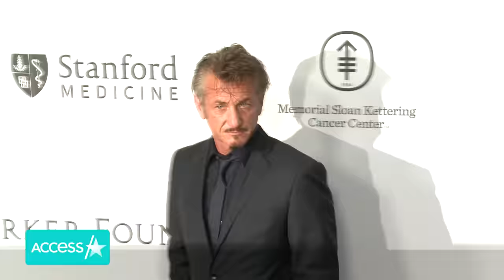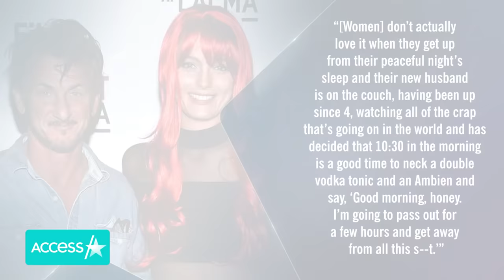Sean Penn Says He ‘F—ked Up’ Marriage With Leila George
Sean Penn is getting candid as he reflected on the ending of his fast times marriage to Leila George. The couple filed for divorce in October 2021, after tying the knot in July 2020, but they dated for four years prior to the marriage. The 61-year-old actor opened up in a recent interview with Hollywood Authentic and shared intimate details of why they split. "I f--ked up the marriage. We were married technically for one year, but for five years, I was a very neglectful guy," Sean said.